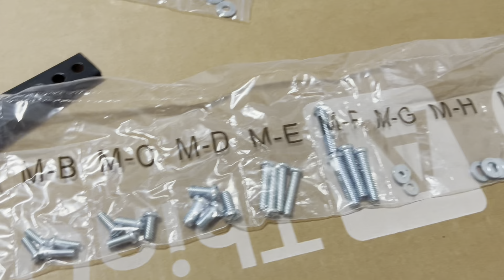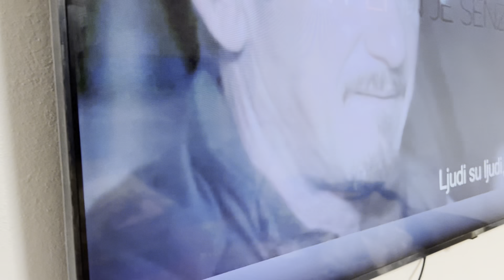IZBJEGNITE GRESKE - BRZO I JEDNOSTAVNO POSTAVLJANJE TV-A NA ZIDNI NOSAC DIY TUTORIAL